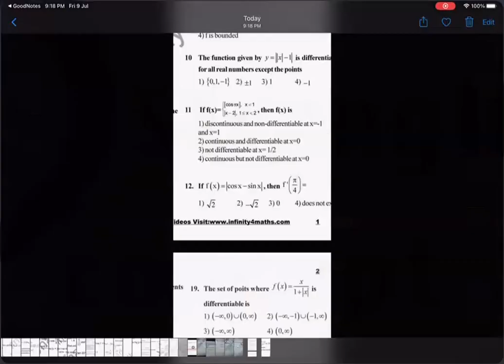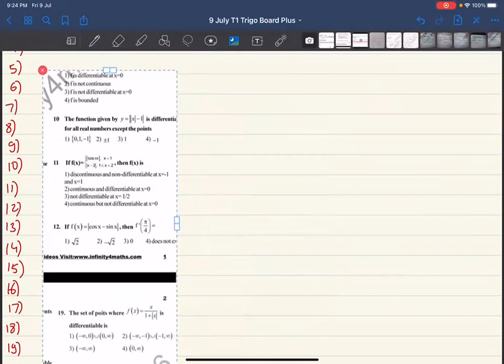Z2 9 July Differentiability and Differentiation